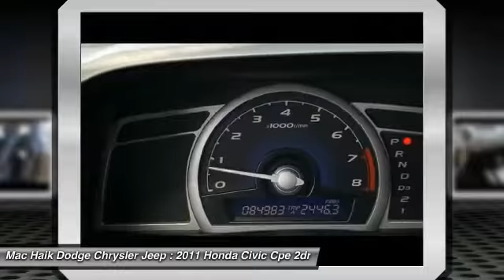2011 Honda Civic Cpe Austin 590475A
2011 Honda Civic Cpe EX

You'll love this 2011 Honda Civic Cpe. This is a 2dr car you'll want to take home. Call and get in touch with Mac Haik Dodge Chrysler Jeep directly, and be the first to open the 2dr car door today!